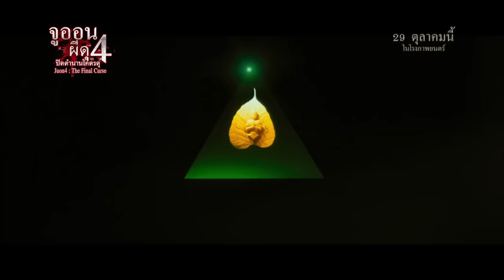Juon4 - The Final Curse “ จูออน ผีดุ4 ปิดตำนานโคตรดุ ” Official Trailer ซับไทย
Lead Actors       Hikaru Kaihotsu, Ren Kiriyama, Kai Kobayashi
Director               Masayuki Ochiai
Genre               Horror

Following the events of Ju-on: The Beginning of the End, Mai, the older sister of elementary schoolteacher Yui Shono, goes to look for her sister, who disappeared after a year while working